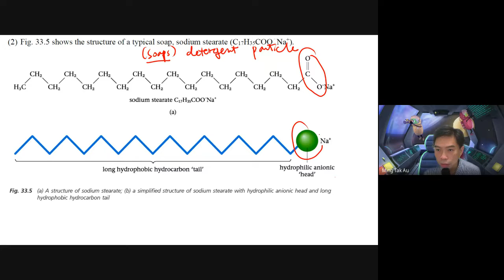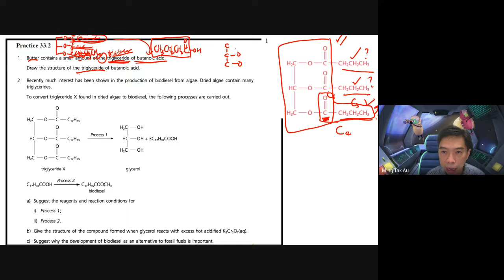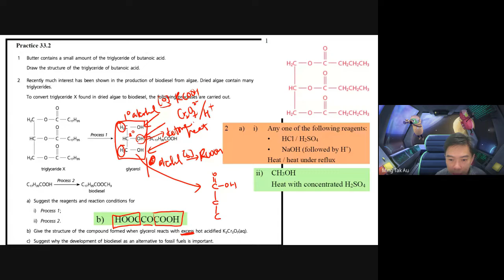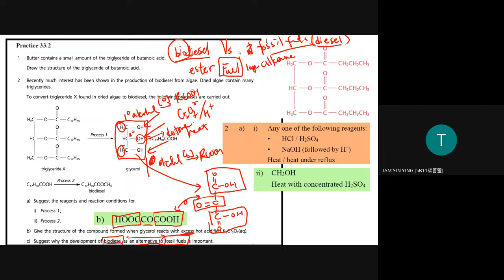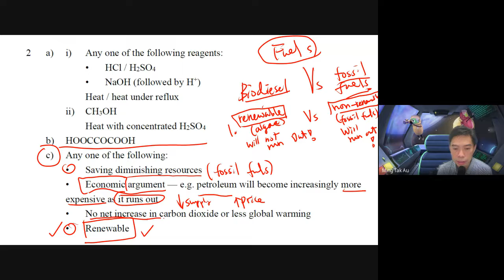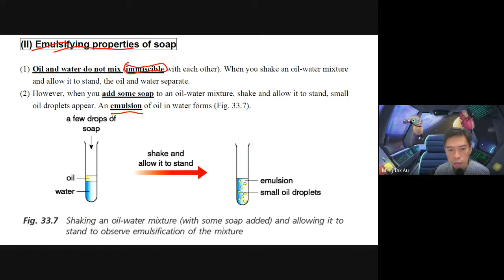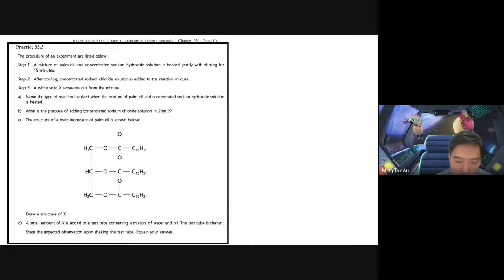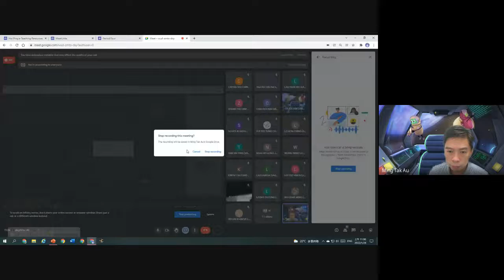S5 Topic 11_Chapter 33_p.6-p.9_Practice33.2_Structures of soap particles _2022-1-28_5X3